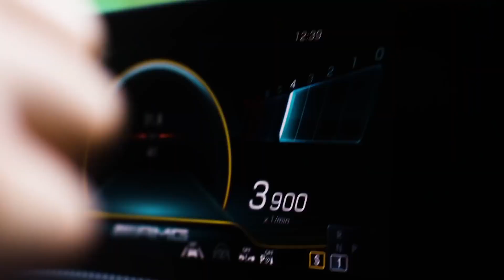Mercedes-AMG A35 4MATIC 2019 | Trailer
De nieuwe Mercedes-AMG A35 4MATIC (2019) is gebaseerd op het nieuwe voorwielaangedreven Mercedes-Benz platform en wordt aangedreven door een nieuwe 2.0-liter viercilinder turbomotor met een vermogen van 225 kW (306 pk). Carrosserie, ophanging, vierwielaandrijving, transmissie, rijprogramma's, fijnregeling: elk detail is ontworpen. Ze zorgen voor maximale rijdynamiek zonder te kort te doen aan het alledaagse comfort. De prestaties (acceleratie: 0-100 km/h in 4,7 seconden) en het specifieke ontwerp versterken de identiteit als nieuwste lid van de AMG familie.